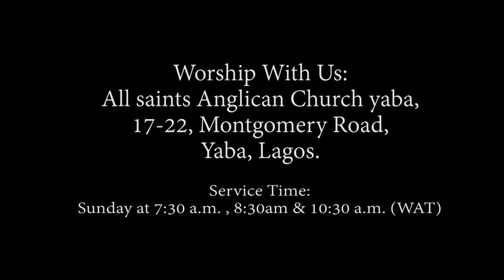MOMENT OF PRAYER || Ven. Jimi Ebiesuwa || 24102023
ALL SAINTS' ANGLICAN CHURCH YABA.

Worship With Us:
17-22, Montgomery Road,
Yaba, Lagos.

Service Time:

Sunday at 7:30 a.m. & 10:30 a.m. (WAT)

Luke 1:37